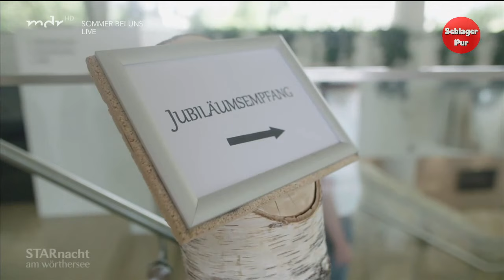STARnacht am Wörthersee (20.07.2019)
Das war die 20. „Starnacht am Wörthersee“

20. Juli, Starnacht-Arena, Ostbucht, Klagenfurt am Wörthersee
Als vor 19 Jahren die erste „Starnacht am Wörthersee“ in Pörtschach am Wörthersee in Szene ging, wagte es kaum jemand zu hoffen, dass sich dieses Ereignis zum langjährigen ORF-Quotenhit entwickeln wird. Nur ipImedia-Eigentümer Martin Ramusch und der damalige ORF Kärnten-Chef Gerhard Draxler waren überzeugt davon, etwas ganz Besonderes auf die Beine gestellt zu haben. Und recht haben sie gehabt.

Andreas Gabalier, DJ Ötzi, Roland Kaiser, Al Bano, Beatrice Egli, Nik P., Aura Dione, Lena, Alvaro Soler, Adel Tawil, Semino Rossi, Jeanette Biedermann, Peter Schilling und Pænda zündeten ein Hitfeuerwerk, das 7.000 Besucher in der Starnacht-Arena begeisterte. Dynamisch und humorvoll führten die beiden Moderatoren Barbara Schöneberger und Alfons Haider durch die Jubiläums-Starnacht.
Der Liebling der Fans war einmal mehr Semino Rossi. Der Sänger schrieb unzählige Autogramme, posierte für hunderte Fotos mit seinen Fans und zeigte Kindern, wie man ein Selfie macht. Für seine Stimme hat der Barde aus Argentinien ein neues Wundermittel entdeckt: Mate-Tee, den er aus einem ganz speziellen Becher aus Südamerika schlürfte. Den hat er immer mit dabei.
Lena, war zum ersten Mal bei einer Starnacht. Ganz begeistert war die Sängerin vom Wörthersee, den sie am Nachmittag vor der Live-Sendung mit einem Motorboot erkundete. Zuvor machte sie noch einen Abstecher zu einem Drogeriemarkt, um sich eine Sonnencreme zu besorgen. Ebenso in See gestochen sind DJ Ötzi, Jeanette Biedermann, Al Bano und Peter Schilling. Auf eine romantische Bootsfahrt verzichtete Alvaro Soler, bei ihm war Action angesagt: Er borgte sich ein Wake-Board aus und raste über den Wörthersee. Nach Boot-Trip und Wasserspaß gings für die Künstler zurück ins Hotel, wo sie sich auf die Live-Sendung vorbereiteten.
Andreas Gabalier hatte weniger Zeit zum Chillen, er musste kurz vor Start des „Starnacht am Wörthersee“ Warm-Up noch einmal zu einer Probe antreten.